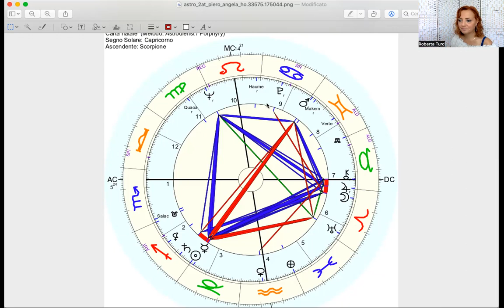IL MESSAGGIO NEL MANDALA DI PIERO ANGELA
Laboratorio di Astrologia perFareAnima dedicato al tema natale di Piero Angela, morto il 13 agosto a 93 anni.
ATTENZIONE! L'intento di questo video non è né di celebrare né di giudicare la vita di un uomo, bensì quello di mostrare come nel tema natale si possano  individuare le immagini sepolte nella psiche profonda che condizionano il nostro destino di esseri umani.
Quello che rimane sepolto nel nostro inconscio, che è collegato con l'inconscio familiare, ci condiziona e spesso ci impedisce di portare a termine il nostro compito.
Tuttavia, non dobbiamo dimenticare che la mente umana non è in grado di comprendere appieno quale sia il disegno divino: non possiamo sapere se la strada percorsa da un uomo durante una sua incarnazione sia stata incompleta, sbagliata oppure proprio quella che doveva fare.
In questo video, ho condiviso le mie riflessioni e intuizioni, e ho fatto delle ipotesi sul suo carico karmico e transgenerazionale pur sapendo pochissimo di Piero Angela. L'ho fatto con grande rispetto, quello che si deve a qualunque anima, di fronte a qualunque tema natale, che è un mandala, ovvero un'immagine sacra che ci consegna un messaggio prezioso per la nostra evoluzione.
Fatemi sapere se vi è piaciuto e se volete altri video di questo tipo!
Grazie!